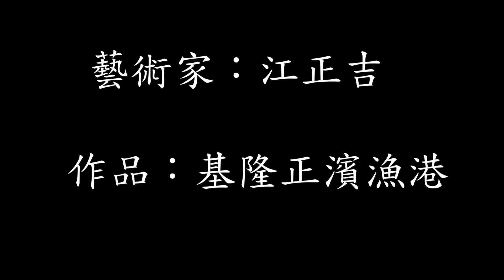江正吉 基隆正濱漁港 [水墨]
水墨畫大師 江正吉 分享作品[基隆正濱漁港]
讓大家可以了解水墨創作中的濃淡虛實和景物的增減取捨